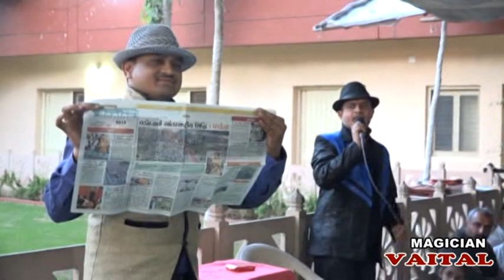Magician Vaital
Magic trick by my little brother.